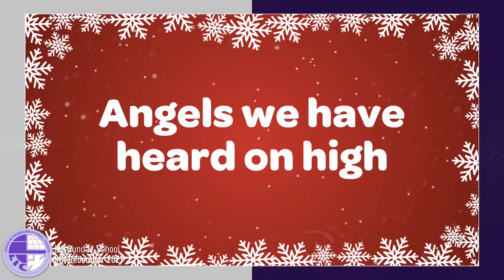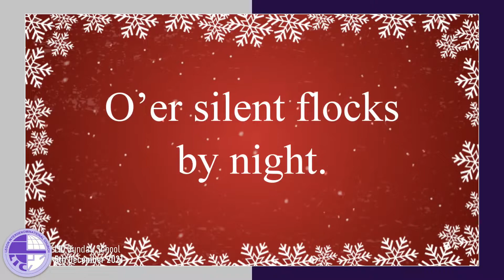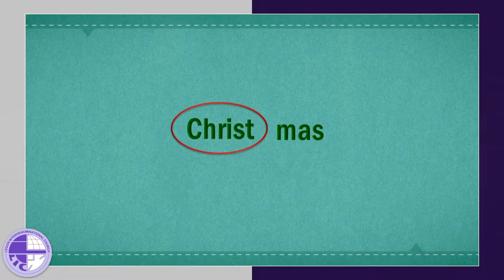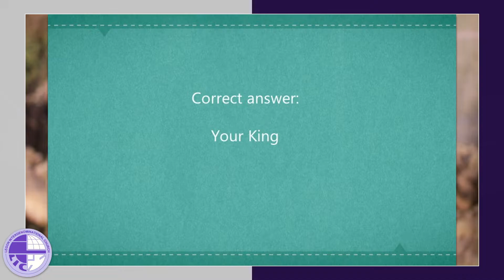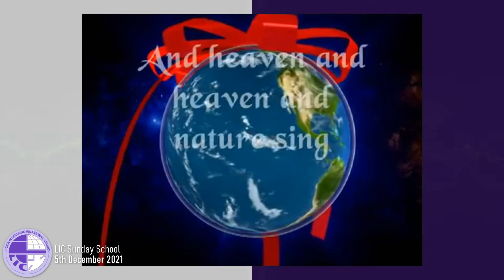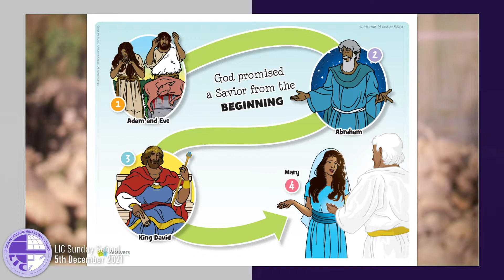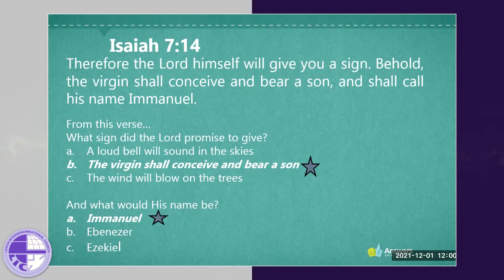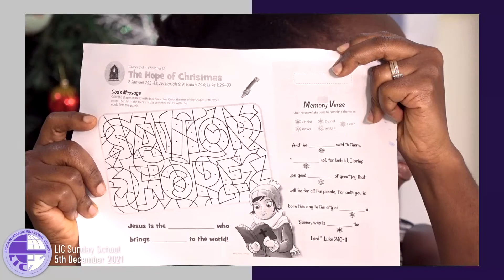LIC Sunday School Bible Lesson - Classes 2 & 3 | The Hope of Christmas | 5th December 2021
Welcome to Legon Interdenominational Church Sunday School Online Bible Study for Classes 2 & 3 . Please stay blessed and have a fruitful Lesson.